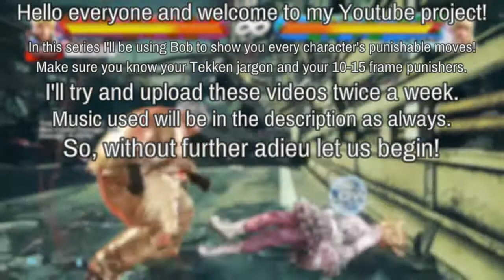Punishment guide for Tekken 7: Kazumi Mishima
Intro: Forest of hope - Pikmin ost
Video: Joshua Morse - Dream of Black